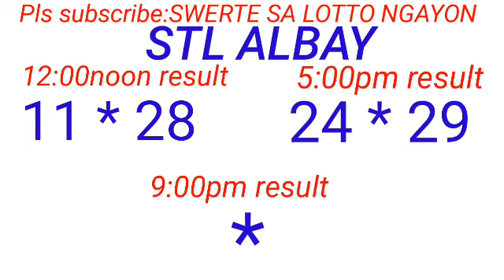STL - ALBAY January 7, 2024 2ND DRAW RESULT